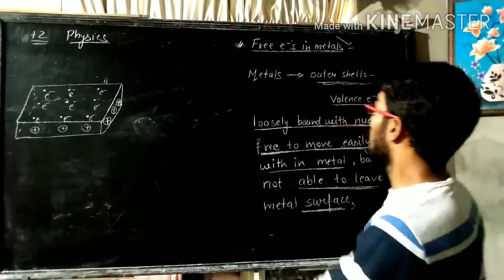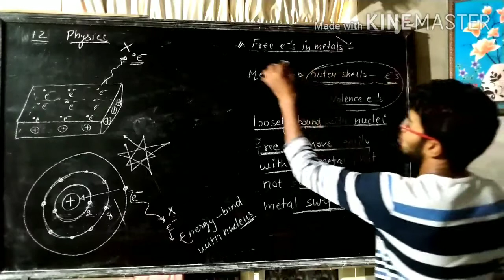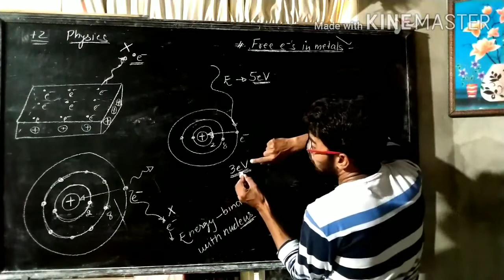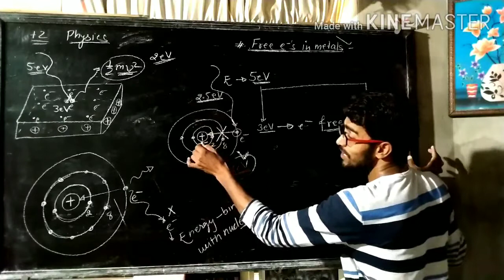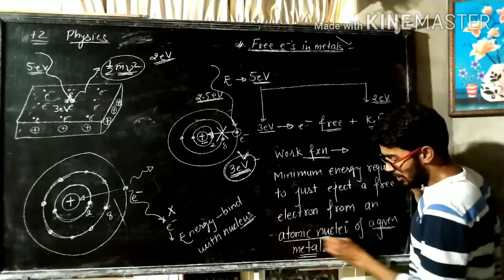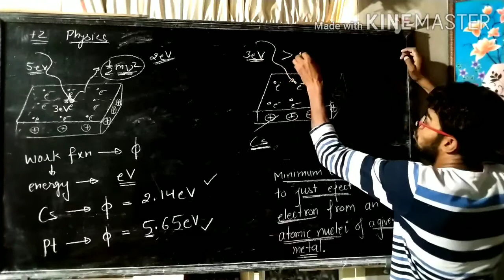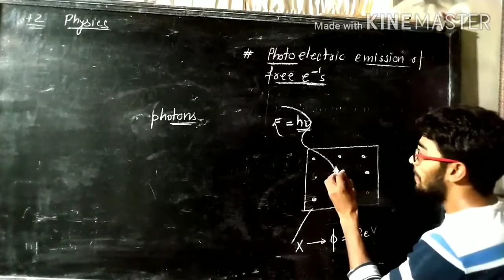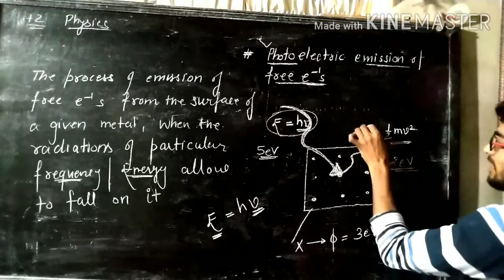Class - 12 , Physics : Modern physics(06): Free electrons in metals and photoelectric emission.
Ramjaan Sir...